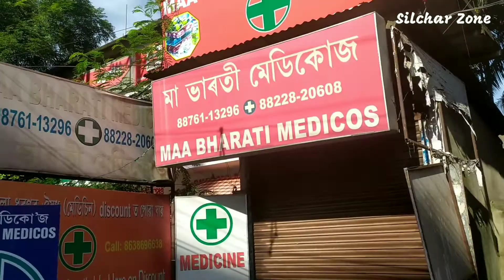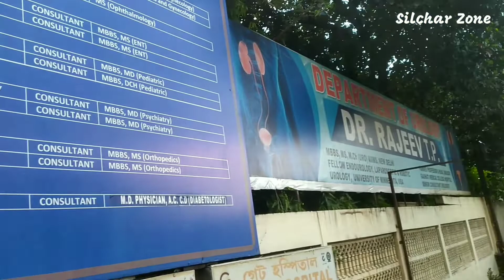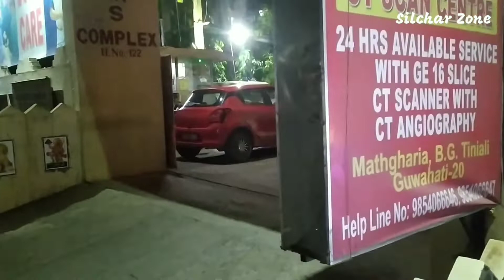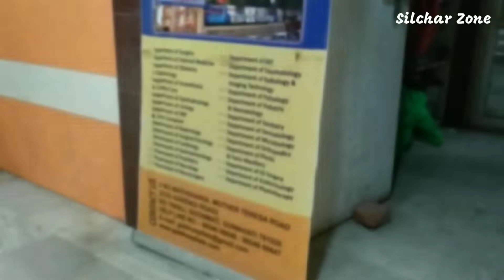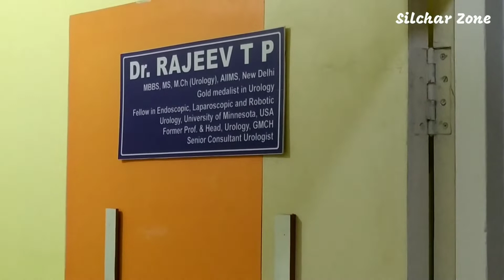Gate Hospital | Doctor from AIIMS New Delhi | Urology Specialist | Guwahati | Assam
Song Credit